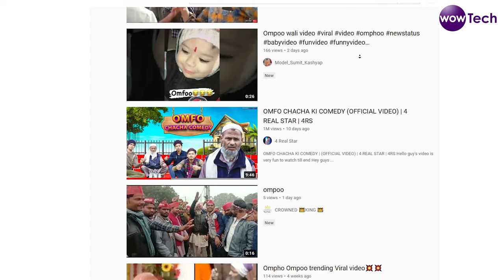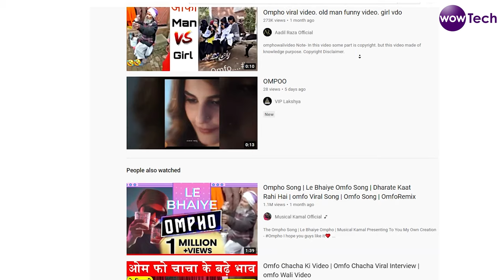Omfoo चाचा की Viral video! ? मज़ा ही aajayega 😆😅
25 MM Lens
50 MM lens

wow tech,technology,wow technology,ofoo song, omfoodharratekatrahihai song,omfut funny video,omfoo dharrate kat rahi hai status,omfut chachaomfoodharrate kat rahi hai zayn saifi,omfoo dharate,omfut ringtone,omfoo dharrate kat rahi hai ringtone,omfut remix

New Viral Full Video | Dharrate Kaat Rahi Hai Omfo | Old Man Virat Full Video
The Ompho Song | Le Bhaiye Omphoarrate song I omfo Viral Video| OmfoRmix
Omfoo chacha vs new chacha video 🤣 viral | नए चाचा की फिरकनी धर्राटे काट रही है | ओम्फो video

License